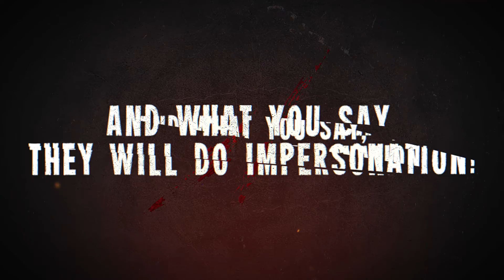Dark Side - Phillip K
Our words can bring life or cause death and those who have the gift of writing should understand the power they possess. “Let no corrupt word proceed out of your mouth, but what is good for necessary edification , that it may impart grace to the hearers.” Ephesians 4:29

Written by: Phillip K
Bg Vocals: Redbwoy
Produced by: Middle Room studio
Mastered by: J Prince @ Jlab Productions